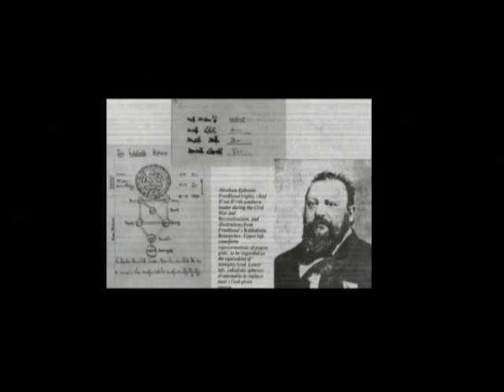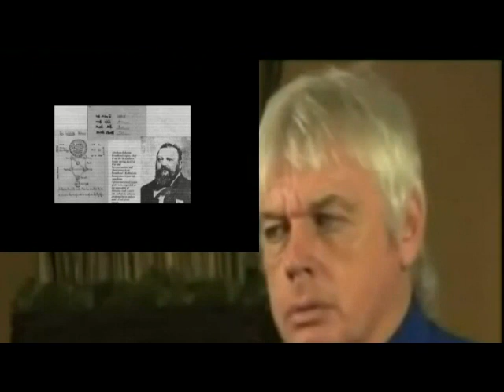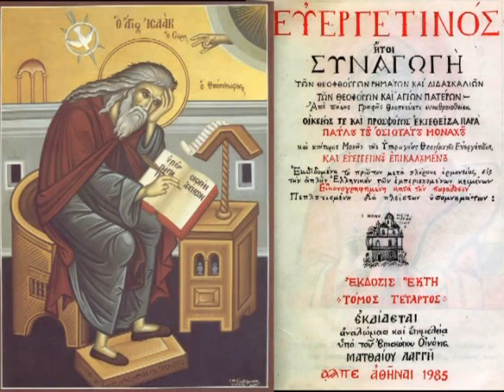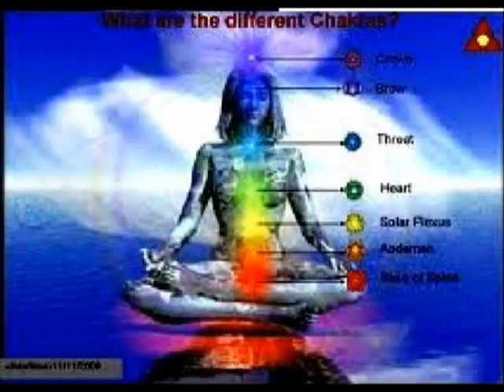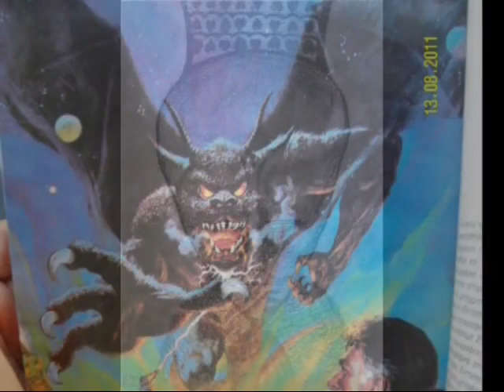ΤΟΥΛΑΤΟΣ 1ο Ο ΜΥΣΤΗΣ x264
Πλάναι Παναγιώτη Τουλάτου